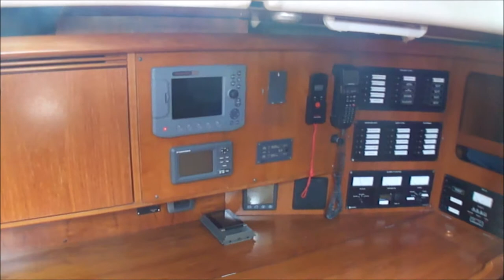Jeanneau SUN ODYSSEY 49 (2005) SOLD - VENDIDO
Jeanneau SUN ODYSSEY 49 (2005) En Venta. Un solo propietario. Nunca alquilado.
Jeanneau SUN ODYSSEY 49 (2005) For Sale. Only one owner from new. Never chartered.